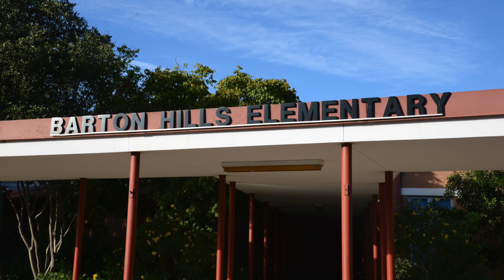Wes Anderson Movie Music Medley by the BHC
The Barton Hills Choir performance of music from Wes Anderson movies.
'Me And Julio Down By The Schoolyard' - Paul Simon.
'Life On Mars' - David Bowie.
'Heroes and Villains' - The Beach Boys.
'Ooh La La' - The Faces.